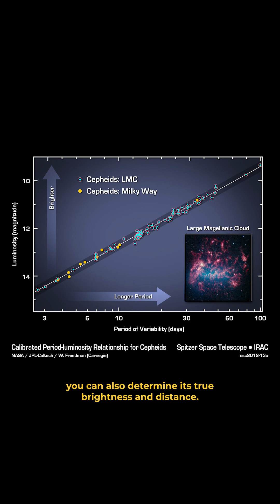Wonder Women In STEAM - Henrietta Swan Leavitt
Henrietta Swan Leavitt essentially discovered the key to unlocking the distance of stars throughout the universe, all without being allowed to look through a telescope. Talk about a wonder woman in STEAM! 🤩